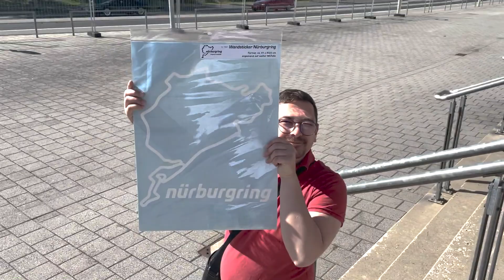Je perds le contrôle de l'e36 - Nurb Partie 2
On offre son baptême à la Safrane et l'e36 nous surprend sur le Nurburgring